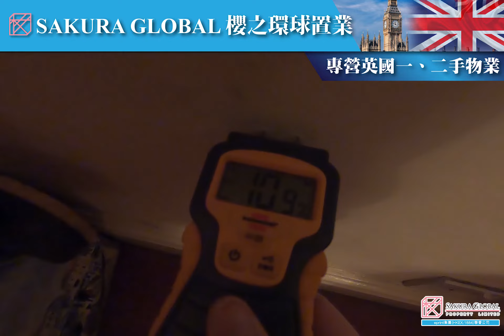【16萬英鎊】💥曼徹斯特優質地區，大面積兩房單邊排屋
🔹位於熱選地區Eccles，過千呎實用兩房物業，僅叫價約16萬鎊
🔹房間及客飯廳均面積大，配上全屋精美裝修,，回報可達6.37%
🔹步行至Patricroft Station 僅約14分鐘
🔹當區校網強勁，約15分鐘步程內5間高評級小學
🔹鄰近大型商場及超市，步行僅約10分鐘便可到達

Sakura Global專營英國一、二手物業，大量準現樓供客戶選擇，亦設有駐英國團隊為客戶專業把關，更可代客戶於英國當地睇樓、驗樓、收樓等一條龍服務！感受貼心，真正代表你的買家代理服務。
eprint集團 (HKEX：1884)聯營公司，海外投資・信心保證
多元化平台 緊貼最新資訊
以上物業之港幣價格只供參考(視乎匯率變化而有所不同)。 Sakura Global Property Limited 專責代理香港以外之海外物業，因此根據香港法例第511章《地產代理條例》，Sakura Global Property Limited獲豁免領牌處理香港以外之海外物業，而我們並沒有牌照處理任何位於香港的物業。在作出購買決定前，應先取得物業的所有相關資料及仔細考量。如有疑問，應尋求專業意見。以上圖片只供參考。
* 優惠需受有關條款及細則約束，詳情請向本公司職員查詢。如有任何爭議，本公司保留最終決定權。